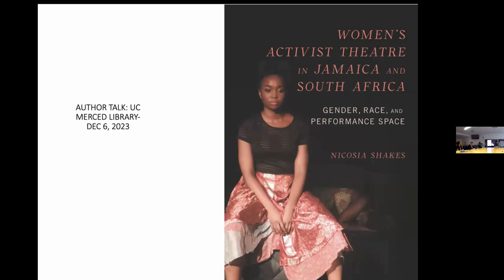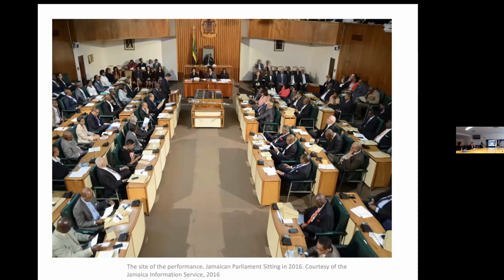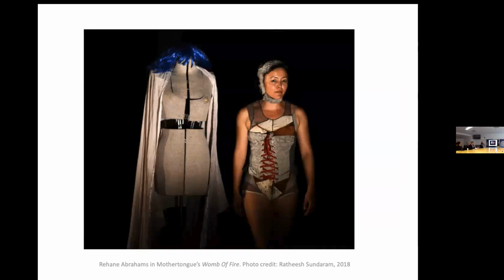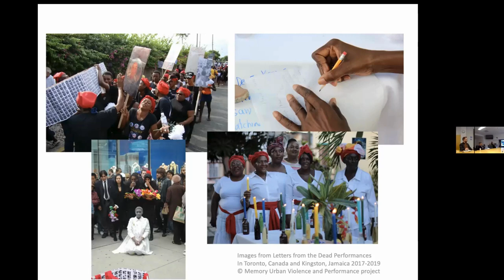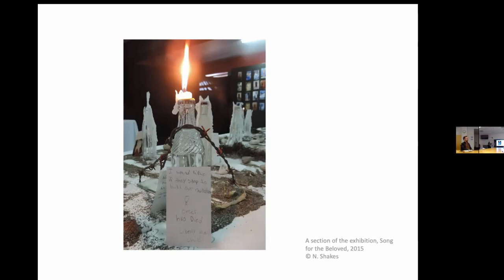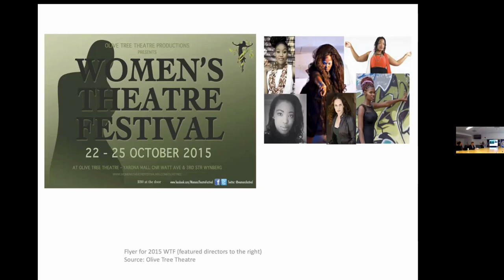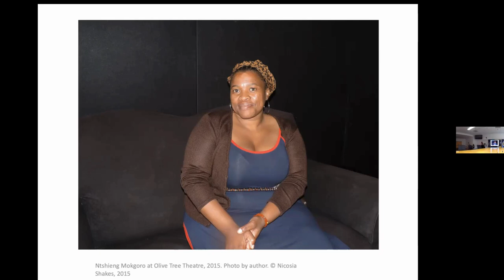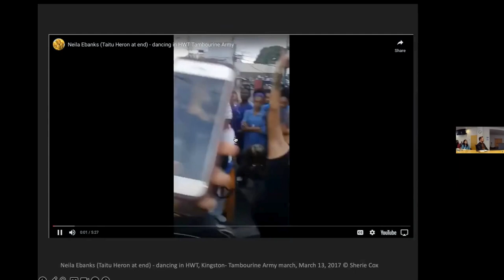Faculty Author Series: Dr. Nicosia Shakes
Dr. Nicosia Shakes' new book, Women's Activist Theatre in Jamaica and South Africa explores how theatre contributes to Africana feminism, womanism, Black radicalism, and decolonial thought.  She situates the work of Jamaican and South African theatre-makers within a global trajectory of women-led movements against sexual violence, reproductive injustice, and racial, gender, and economic oppression. (Originally Recorded 12/6/23)